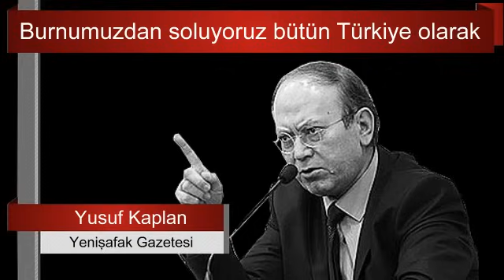YUSUF KAPLAN : TÜRKİYE'YE ÖYLE BİR TUZAK KURUYORLAR Kİ... SESLİ MAKALE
Şunu herkes kafasına kazısın: Emperyalistler adım adım İran’ı Osmanlı coğrafyasına yerleştiriyorlar ve Türkiye’yi köşe sıkıştırmaya, kuşatmaya çalışıyorlar!